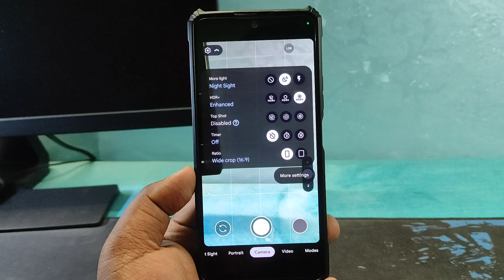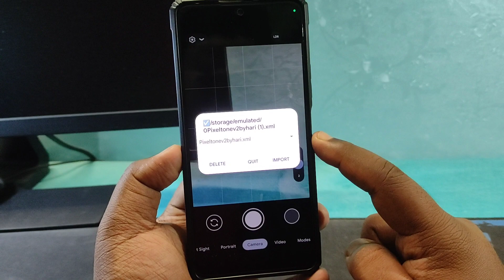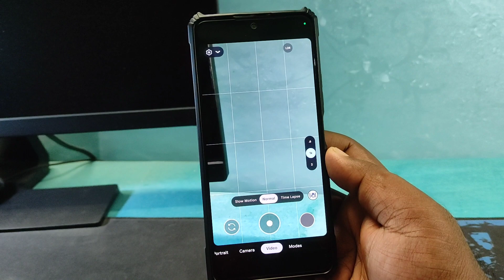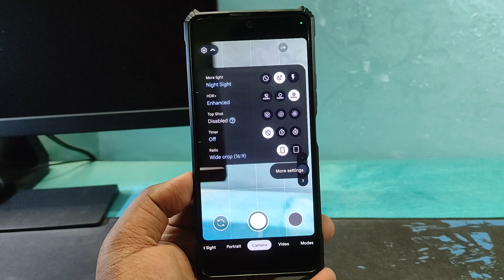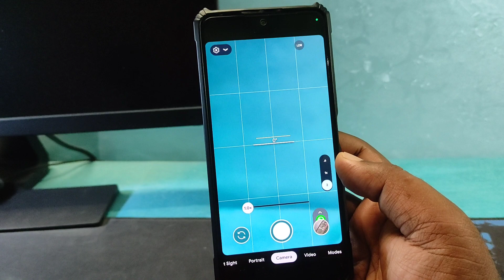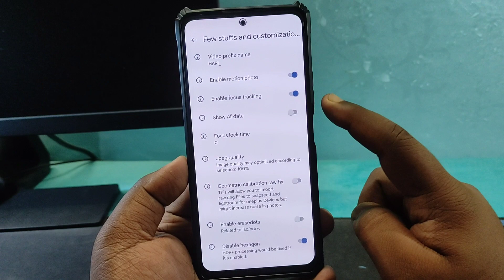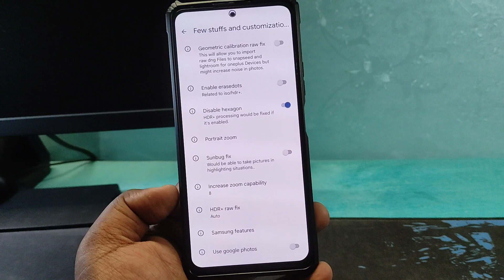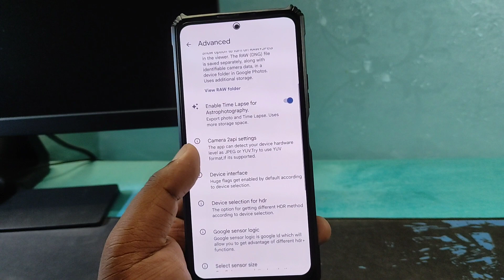Install Pixel 7 Camera App on Any Devices - Pixel Real Tone - SGcam 8.4 XML